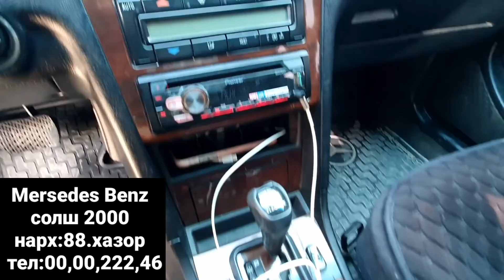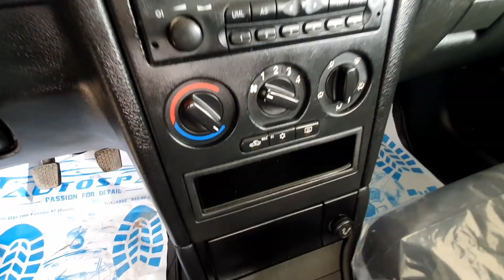Мошинбозори Душанбе!Mersedes Benz,Opel Duti Бечка,Vaz 21.014,Mercedes ЗАЙЧИК,Hunday STAREX,Opel Astr